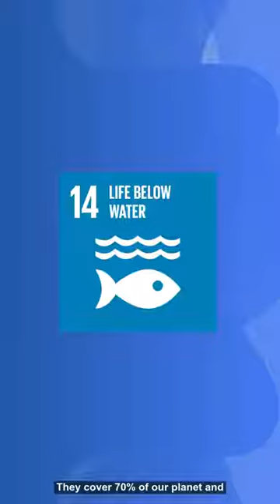Sparks’ Life Below Water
Week 8 - Life Below Water

Sahady Mencia from GOAL Honduras has has lined up an activity for us to raise awareness within our own communities by making a poster with 5 TIPS on how we can protect the ocean.

Part of GOAL Next Generation “Global Sparks” campaign, designed to help at-home learning during the COVID-19 lockdown summer term 2020.
Each week activities were introduced reflecting one of the UN Global Goals, suitable for all primary school classes and their families.